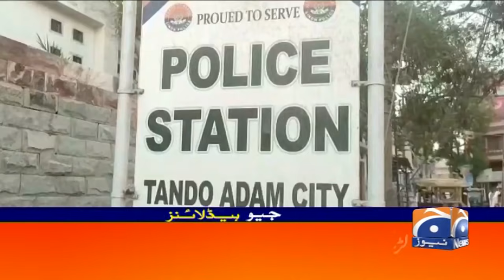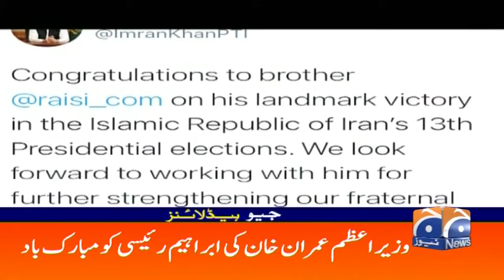Geo Headlines 03 AM | 20th June 2021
GeoHeadlines 03 AM | 20th June 2021